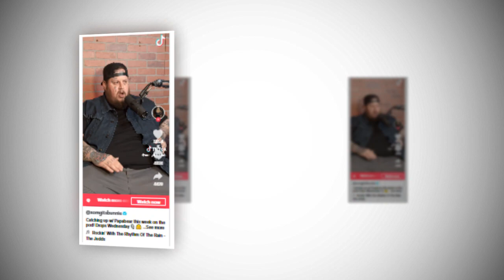New Update!! Breaking News Of Jelly Roll and Bunnie XO || It will shock you